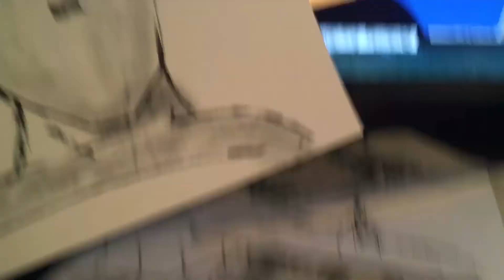【キン肉超人パンケーキアート No.43】プラネットマン の作り方 - PLANETMAN From KINNIKUMAN [Pan Cake Art]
キン肉マン の パンケーキアート 43作品目です。
今日の作品は『プラネットマン』

出身: 南極
身長: 254cm
体重: 420kg
超人強度: 500万パワー
肩書き: 悪魔6騎士